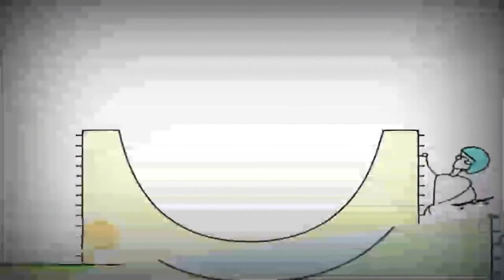Копія відео "Копія відео "Копія відео "Копія відео "Bruno The Great - Closer Song Music""""